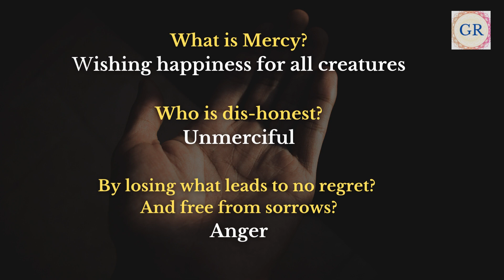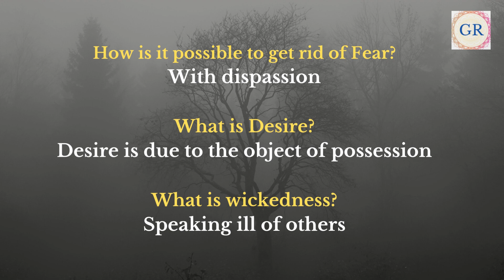The conversation that will make you successful | Gayathri's Realm | Self-awareness | Values & Beyond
This conversation will make you know who you are and become successful in life!!